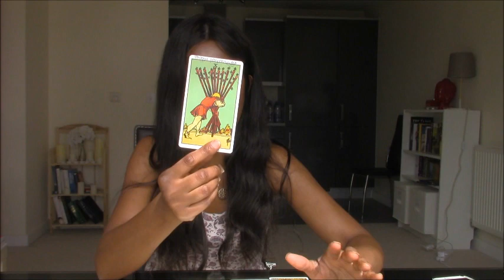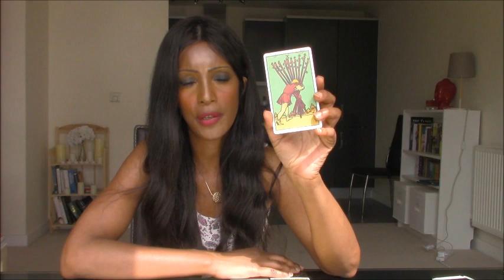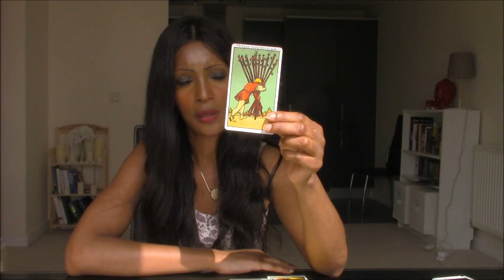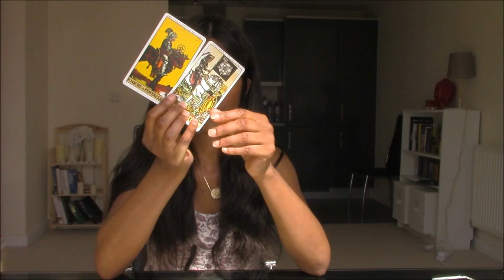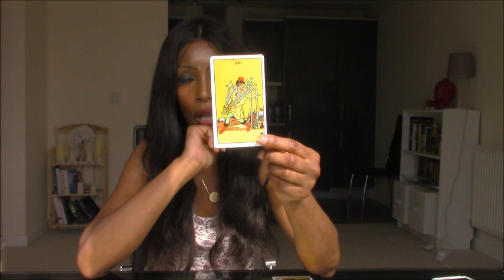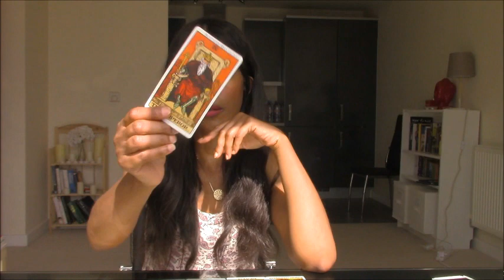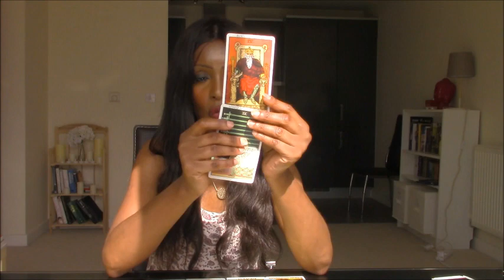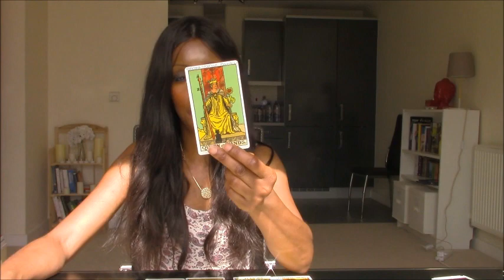CAPRICORN JULY TO DECEMBER 2016 6 MONTH LOVE FORECAST